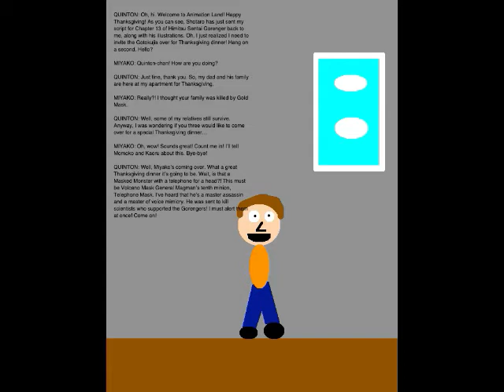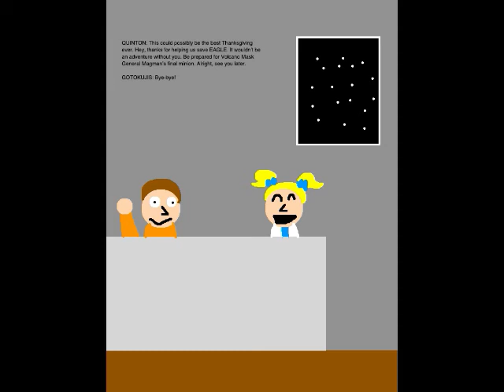Quinton's Animation Extravaganza Episode 64 - The Scientist Killing Spree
Alright, Episode 64 is here. Set on November 22, 2018, Thanksgiving Day, this episode is where I invite the Gotokujis to my apartment for the feast. The Gotokujis and I also help the Gorengers take down the Monster of the Day, Volcano Mask General Magman's tenth minion, Telephone Mask.